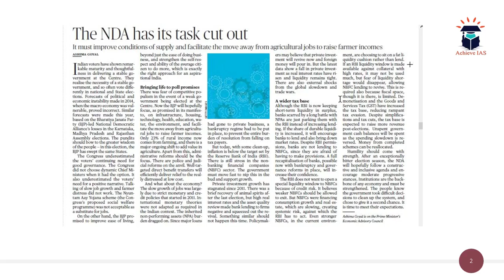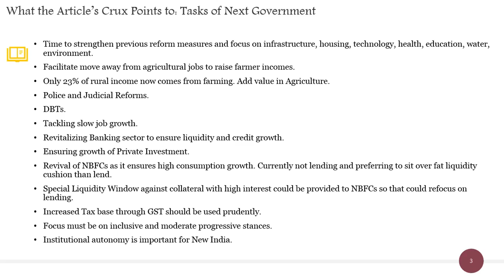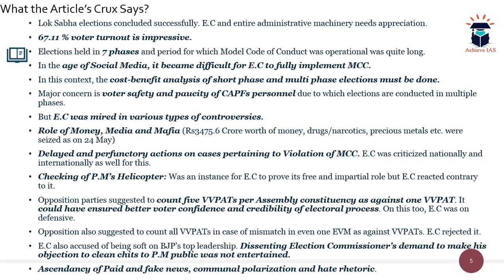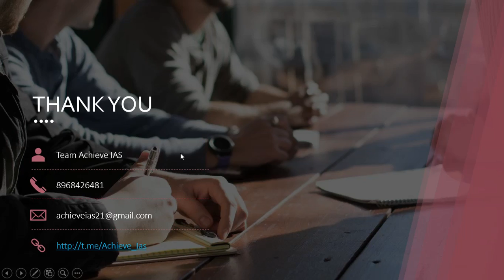25 May, 2019, The Hindu Editorial Analysis, Achieve IAS